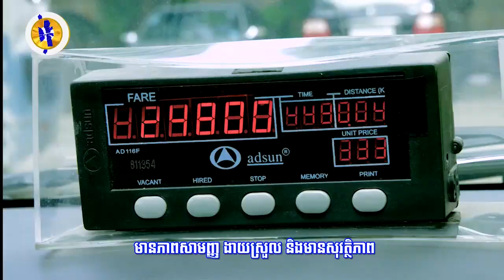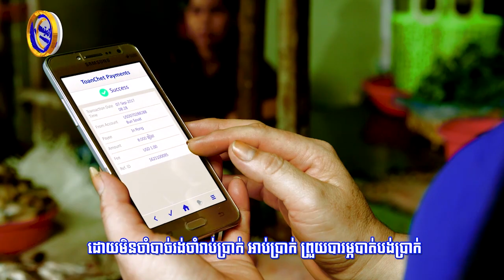អ្នកគាំទ្រអតីតបក្សសង្រ្គោះជាតិ​អាល្លឺម៉ង់ ប្រកាសមិនគាំទ្រលទ្ធផលសន្និសីទ...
អ្នកគាំទ្រអតីតបក្សសង្រ្គោះជាតិ​អាល្លឺម៉ង់ ប្រកាសមិនគាំទ្រលទ្ធផលសន្និសីទនៅអាមេរិក ដែលសម្រេចឱ្យ លោក សម រង្ស៉ី ជាប្រធានស្តីទីខ្មោចបក្សសង្រ្គោះជាតិ (រាយការណ៍ព័ត៌មានដោយកញ្ញា យ៉ង់ សក្គុណា  និងកញ្ញា យឹម ចាន់ស្រីវីន​, ទូរទស្សន៍ Fresh News )